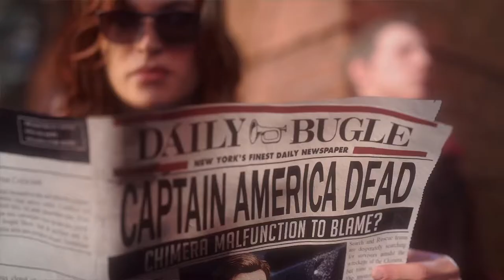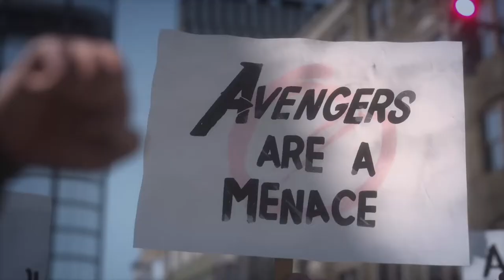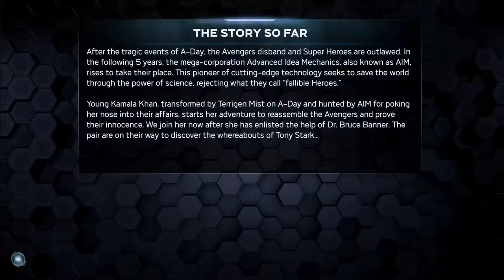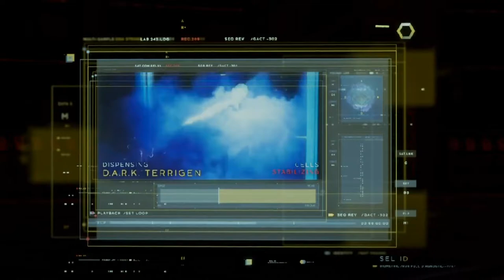Marvel's Avengers Game - New Beta Gameplay! [Let's Play Part 1]